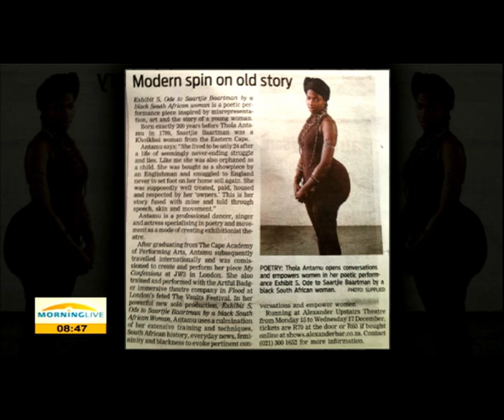Thola Antamu on Exhibit S an Ode to Saartjie Baartman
"Exhibit S, an Ode to Saartjie Baartman by a local black woman" will soon be launched at the Masque Theater in Cape Town. According to the creators this poetic performance was inspired by the misrepresentation of Saartjie Baartman who was born 200 years ago.
Saartjie Baartman, who was bought as a showpiece by an Englishman was born in the Eastern Cape and only lived to the age of 24. She only returned to her home soil after she had passed.